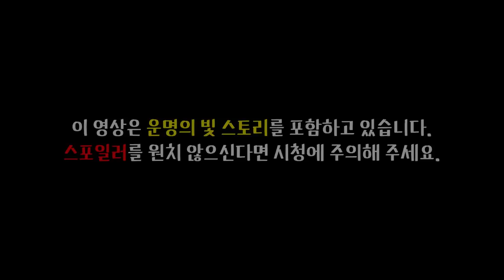카멘 레이드가 코앞! 운명의 빛 리뷰 [로스트아크]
▶편집
  - 댐핏님